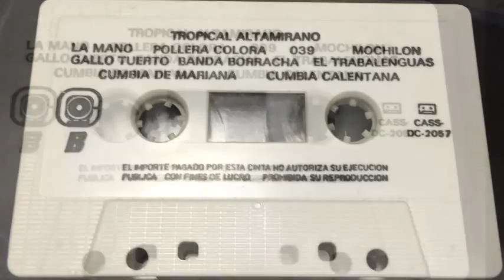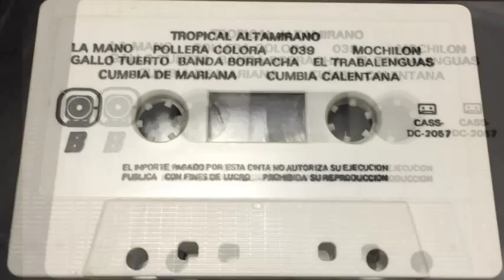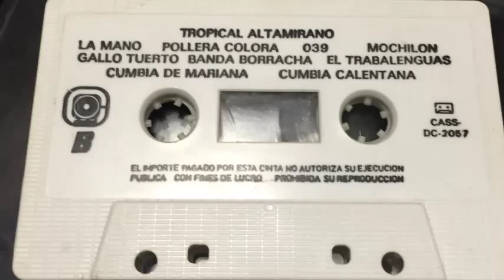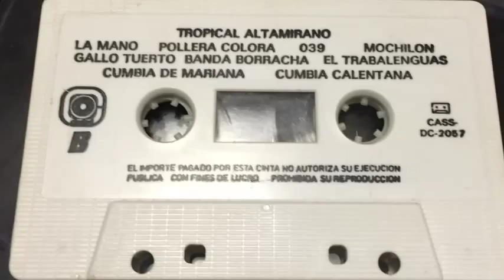Tropical Altamirano algo que ice con este cassete espero y les guste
no tiene muy buen audio lo ise mp3  y  por ay se fue  una foto diferente   lo siento